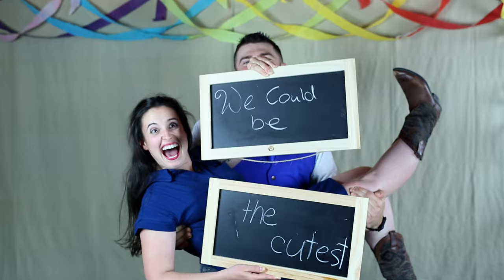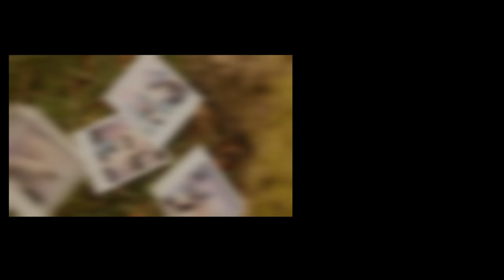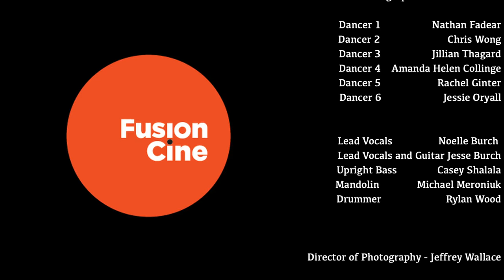The Promised - We Could Be In Love (Official Music Video)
Official video for "We Could Be In Love" performed by The Promised

"Everyone, regardless of race, gender, age, sexual orientation, deserves love and to love whomever they choose."

Directed by - Style Dayne
Produced by - Style Dayne and Melody Hebein
Executive Producer - Danny Foslien
Creative Director - Noelle Burch
Story by - Jesse Burch and Noelle Burch
Written by - Style Dayne and Jeffrey Wallace

CAST:
Anesha Bailey
Kyle Toy
Molly Poppins
Xanax
Laura England
Karen Norvell
Travis Keefer
Nathan Fadear
Chris Wong
Jillian Thagard
Amanda Helen Collinge
Rachel Ginter
Jessie Oryall
Danny Foslien
Kristina Golic
Joe Hampton
Courtney Hunt
Verdon Jotie
Kim Loof
Travis Loof
Julie Martin
Erin Michell
Liz Monuk
Danny Pecile
Gloria Pecile
Mikaela Semenoff
Andrew Shirley
Michelle Tomey
Steffie Wong
Bethany Would
Rick Wutke

CREW:
Unit Production Manager - Melody Hebein
First Assistant Director - Ursina Luther
Second Assistant Director - Seb Fereday
Post Production Supervisor - Melody Hebein
Editors:
Style Dayne
Jason Cooper
Sound Designer - Ty Lowe
Continuity - Negar Ipakchi
Choreography - Nathan Fadear
Director of Photography - Jeffrey Wallace
Gaffer/B Camera Operator - Tyler Moore
First Camera Assistant - Gordon Wong
Grip 1 - Thomas Wider
Grip 2 - John Davidson
Key Hair, Key Makeup - Gabby Beaumont
Assistant Hair, Makeup - Alison Matthews
Costume Designer - Shadi Maceac
Key Production Assistants:
Jeff Evans Todd
Lyam Bellerby

Special Thanks to:
MealsAWeight by Elmira Jubene
Geoff Dueck - Gabby's Country Cabaret